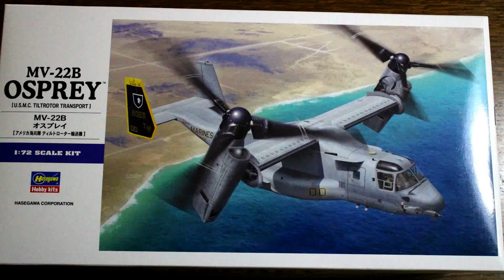MV-22B OSPREY (HASEGAWA 1/72）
1/72オスプレイが出来ました。ローターを回してみました。ちょっと偏心してるのが残念。
画像では映ってないですが、翼との接続はアルミパイプで作り直してます。単三電池内蔵で、スイッチはリアのパネルに仕込んでます。